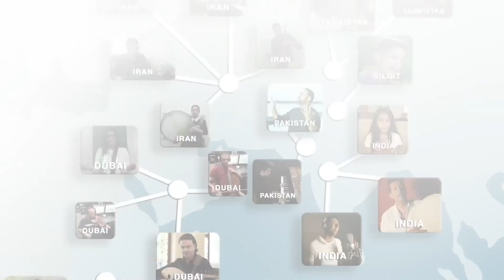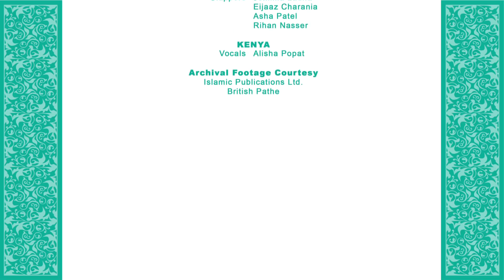Jubilee Mubarak | 'Diamond Jubilee' Official Song | Salim Sulaiman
On the occasion of Diamond Jubilee, a tribute to His Highness The Aga Khan - our beloved 'Mawlana Hazar Imam', by Salim Sulaiman.

The song honours 60 years of Mawlana Hazar Imam’s glorious Imamat and offers an expression of deep gratitude and features Ismaili musicians and singers from Australia, Canada, India, Iran, Kenya, Gilgit, Pakistan, Tajikistan, the United Arab Emirates, the United Kingdom, and the United States of America.

LYRICS
Allah ki Inayat hai, Shukr hai, Mawla
Silsila-e-Imamat hai, Zikr hai, Mawla
Guide us through the Light and dark, Show us the Path, Mawla
Barakati Beeshumar, Dil Shad Jamaa’t

Jubilee Mubarak, Mawla,
Jubilee Mubarak, Mawla,
Aal-e-Nabi, Aulad-e-Ali,
Shah Karim, Mawla

We are so thankful, and grateful, for Your Love, Mawla,
Mera yeh Iman hai, Tu Nighebaan, Mawla,
Hasrat-e-Deedar hai, Bas yehi Armaan hai,
Salwat o Tilawat, Sada-e-Farmaan

Jubilee Mubarak, Mawla,
Jubilee Mubarak, Mawla,
Aal-e-Nabi, Aulad-e-Ali,
Shah Karim, Mawla

MEANING
For this Blessing of Allah, (i.e. the eternal Rope of Imamat), we say our Shukr, Mawla.
We engage in continuous Zikr (prayers), Mawla.
(We pray that) You guide us through our trials and tribulations, and show us the Right Path, Mawla.
Due to these abundant blessings, the Jamat is in very happy spirits.
Jubilee Mubarak, Mawla,
You are the Descendant of Prophet Muhammed (p.b.u.h) and Hazrat Imam Ali (a.s.),
O Shah Karim, Mawla
It is my Faith that You are our Protector, Mawla.
We are longing for your (Holy) Deedar, and that is our ultimate wish.
We are continuously reciting Salwat and other devotional prayers, while anxiously awaiting the echo of Your Farman (in our ears).

CREDITS
Composed and Produced by
Salim – Sulaiman

Lyrics
Kamal Haji

Mixed by
Aftab Khan (Blue Productions)

Mastered by
Aftab Khan (Headroom Studio)

Additional Music Production
Raj Pandit

Edited by -  Abhishek Seth
Online by -  Shakti Hasija

GILGIT
Vocals - Junaid Alam

TAJIKISTAN
Bass Guitar and vocals - Firuz Shukrikhudoev
Vocals - Nobovar Chanorov

INDIA
Vocals – Salim Merchant
Duff – Sulaiman Merchant
Claps – Athena Premji

IRAN
Vocals and Setar – Sina Mirshahi
Daf – Seddighe Rahmani
Daf – Ali Karbin
Flute – Vafa Mesbahi
Kamanche – Arash Zehmati
Tar – Amirmohammad Reihani

UAE
Oud – Tammam Ali
Cello – Amjad Habbabeh
Violin – Melad Jomaa
Claps –
Muneer Samnani
Raheel Chagani
Sadiq Saleem
Shaheena Bhanji

USA
Guitar - Adnan Khoja
Synth - Kamal Haji
Rubaab and Bansuri - Najeeb Jan
Vocals - Nabeel Muscatwala
Vocals – Taufiq Karmali
Vocals – Shahana Jaffer
Claps – Ismaili Seniors Matki Band

UK
Claps -  Aliyah Boghani
Orchestra - Ismali Community Ensemble (ICE)

CANADA
Sitar - Mohammad Assani
Drums - Sarah Thawer
- Claps (Adults) -
Alnawaz Ladha
Nahida Ladha
Zahoor Samji
Taslim Samji
Salima Jiwa Mawji
Palo Koorjee
Karim Koorjee
Karim Kanani
Fahrah Mawani
Hardeep Parwana
Salima Hirji
Juju Hirji
Karim Alibhai
Reeshma Devji
Shabana Dharshi
Rozy Popat
Arzina Karmali
- Claps (Children) -
Aleni Koorjee
Amani Koorjee
Khalisa Mawji
Armaan Mawji
Zayana Samji
Amara Samji
Ahmad Devji
Adam Parwana
Armaan Parwana
Alim Parwana
Antalya Popatia
Mehreen Devji
Rasik Kanani
- Choir -
Ahmed Nayani
Ashifa Hassam
Aliya Damji
Barkat Ali Mohsin
Sameen Karim
Sameer Remtulla
Sareena Mithani
Tanzeel Bhaidani
Zaheed Damani
Nureen Sumar (Choir Director)
- Audio / Production team -
Rohit Paul
Shea Rodger
Adam Stanton
Josh Gwilliam, OCL Studios

PAKISTAN
Piano - Shariq Lalani
Vocals – Farhan Shah

AUSTRALIA
Vocals – Faisal Amlani
Clappers –
Jemima Ladha
Eijaaz Charania
Asha Patel
Rihan Nasser

KENYA
Vocals – Alisha Popat

ARCHIVAL FOOTAGE COURTESY
Islamic Publications Ltd.
British Pathe